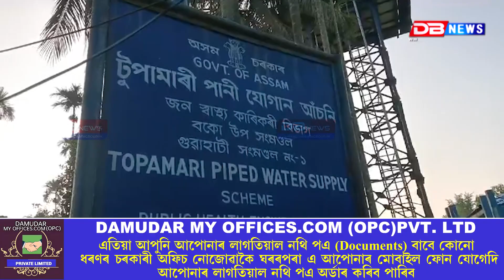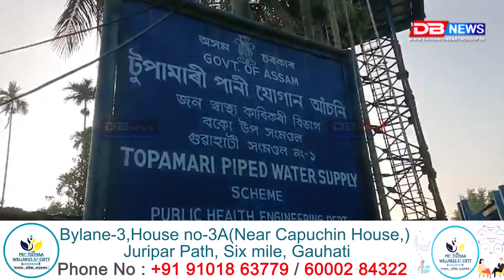JalJeevan : জলজীৱন আঁচনিৰ পাইপ হ’লগৈ ধানখেৰৰ পুঁজিৰ খুটা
📌জলজীৱন আঁচনিৰ পাইপ হ’লগৈ ধানখেৰৰ পুঁজিৰ খুটা

📌গাড়ী থোৱা ঘৰত কাঠ-বাঁহৰ সলনি জলজীৱনৰ পাইপ, আনকি গৰুও বান্ধিছে পানীৰ টেপত